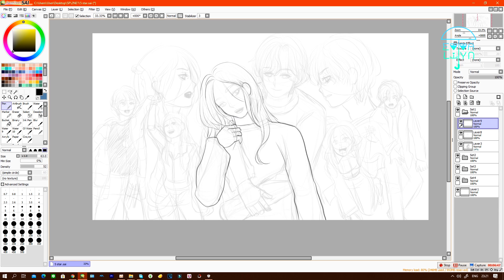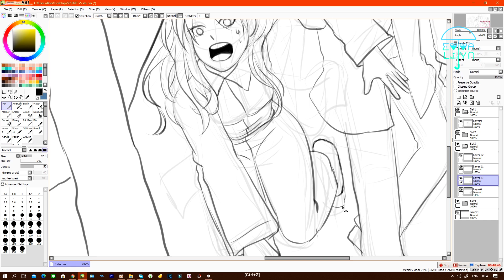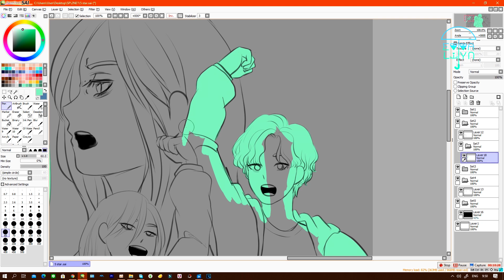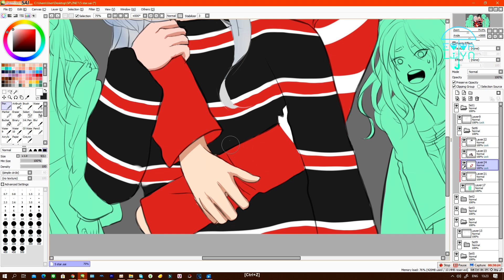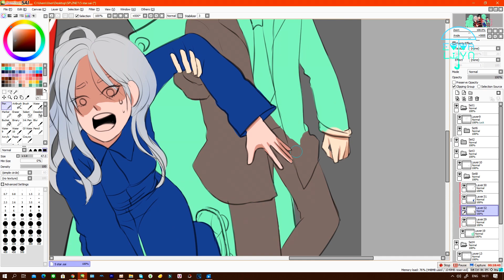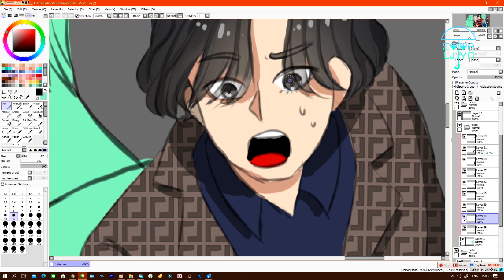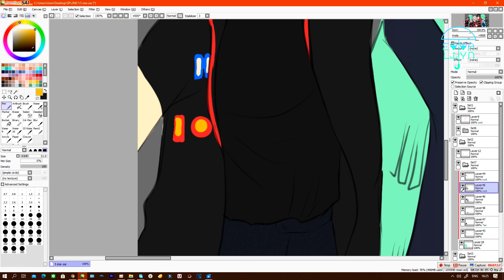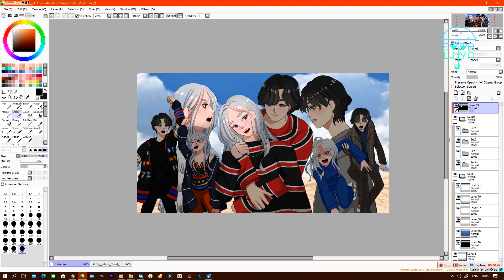✨'+ 5 STAR +' CL ⛸(Speedpaint🎨)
🎥Software used🎨